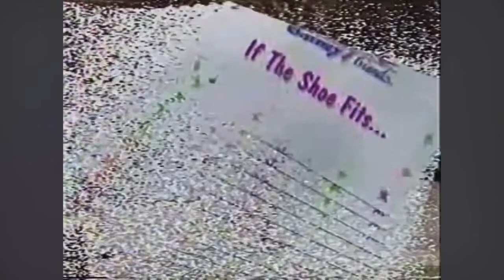Opening to The Complete Third Season (Tape 1, Episode 2) (Demo Version) Is Getting Closer!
Daniel Juravsky will upload now is: Opening to Barney & Friends: The Complete Third Season (Tape 1, Episode 2) (Demo Version) is now. from copy from my video.